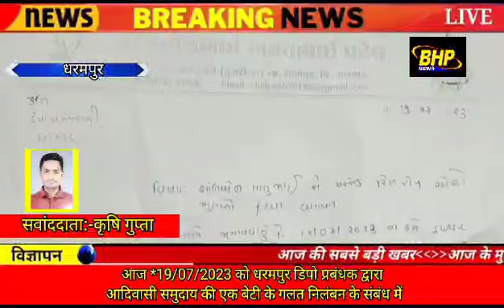आज *19/07/2023 को धरमपुर डिपो प्रबंधक द्वारा आदिवासी समुदाय की एक बेटी के गलत निलंबन के संबंध में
जय जोहार
 आज *19/07/2023 को धरमपुर डिपो प्रबंधक द्वारा आदिवासी समुदाय की एक बेटी के गलत निलंबन के संबंध में धरमपुर डिपो के ड्राइवर कड़कर सहित डिपो प्रबंधक से स्पष्टीकरण मांगा गया*
 दिनांक 17/07/2023 *धरमपुर से बिलीमोरा जा रही बस का ड्राइवर नशे की हालत में था जिससे यात्री बस रोककर उतर गए और मामले की सूचना बस में ड्यूटी पर मौजूद कंडक्टर ने दी* *दिनांक 17/07 /2023 कंट्रोल पॉइंट में 01:22 पर और 01:30 पर टेलीफोन पर एटीआई को सूचित किया गया और डिपो मैनेजर ए शांतिबेन रहे बिलपुडी ना मुझे लगता है कि मैं एक आदिवासी समुदाय से हूं इसलिए उन्हें निलंबित कर दिया गया है और डिपो मैनेजर द्वारा यह कितना उचित है कि डिपो मैनेजर जो आदिवासियों को परेशान करने वालों को इसकी जानकारी नहीं होना दर्शाया गया है, शायद एसटी वर्ग की बसों के रखरखाव में भी यही सावधानी बरती जा रही है?  आज सुबह धरमपुर डिपो से तोरणवेरा जाने वाली बस संख्या 0964 में छात्र बस में पानी गिर जाने के कारण बस में खड़े होकर यात्रा कर रहे थे और डिपो प्रबंधक से बस की मरम्मत के बारे में पूछा, तो उन्होंने बताया कि यदि उचित धन उपलब्ध कराया जाए। सरकार, तो आप बसों की मरम्मत कर पाएंगे। समस्या यह है कि पासी एक आदिवासी क्षेत्र है, इसलिए इसे इस तरह चालू रखने में डिपो प्रबंधक की लापरवाही स्पष्ट दिखाई देती है।
 *एटीएस द्वारा परेशान करने वाली हरकतों की शिकायतें भी की गईं
 अगर इस बहन को उचित न्याय नहीं मिला तो आने वाले दिनों में धर्मपुर डिपो पर धरना कार्यक्रम आयोजित किया जाएगा।
 *धरमपुर तालुका पंचायत आदिवासी स्वतंत्र सदस्य कल्पेश पटेल*